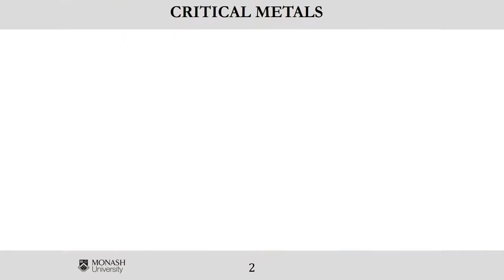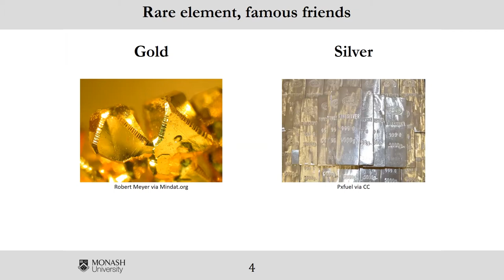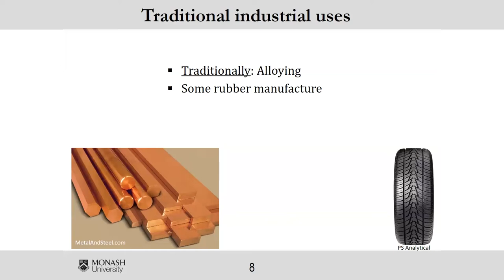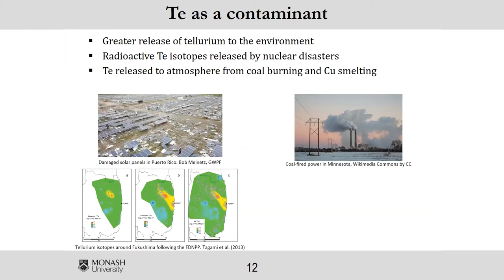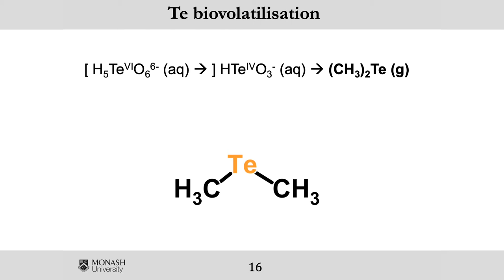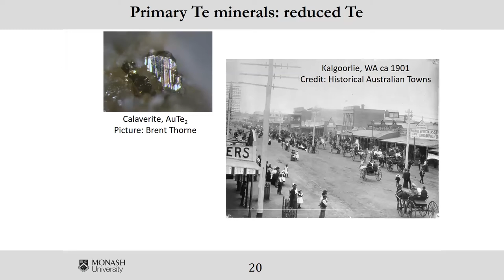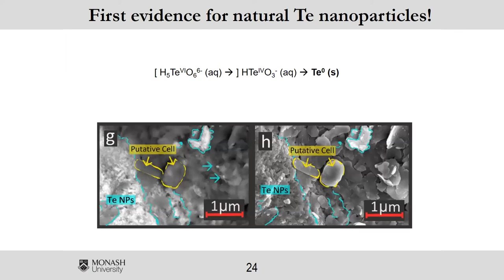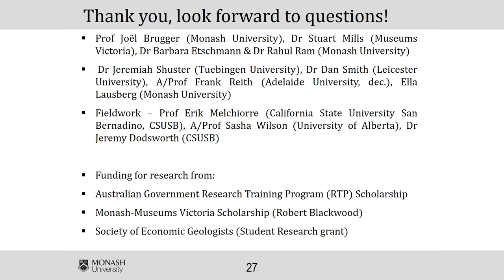The Critical Metal Tellurium in Earth’s Surface Environments: a Thorough Biogeochemical Study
Increased use of tellurium (Te) in applications such as the solar industry is leading to greater input of anthropogenic Te into the environment. As a result, a greater understanding of the sources and mobility of Te is important in ensuring that Te does not become a significant pollutant.

Yet, compared to other semi-metals such as arsenic and selenium, the environmental (bio)geochemistry of Te has received very little attention. Although Te is rare in the Earth’s crust, it does accumulate in some ore deposits, in particular in association with precious metals such as gold (Au).

Te is a useful ‘pathfinder’ element when exploring for Au: its high mobility in the environment extends the footprint of the mineralisation, while low natural backgrounds contribute to small anomalies being significant. These ore deposits provide a unique natural experiment regarding the dispersion of Te in the environment, which has been used in this research to further develop a model of the biogeochemical cycling of Te.

Owen Missen is a final year PhD candidate with the School of Earth, Atmosphere & Environment at Monash University. This presentation titled "The Critical Metal Tellurium in Earth’s Surface Environments: a Thorough Biogeochemical Study from Mineralogy to Microbes" comprises his entry to the Earth Sciences category of the Young Scientist Research Prizes in 2021, an annual competition conducted by the Royal Society of Victoria during National Science Week in Australia. Owen is the Second Prize winner in this category.

Produced with the support of the Inspiring Victoria program.